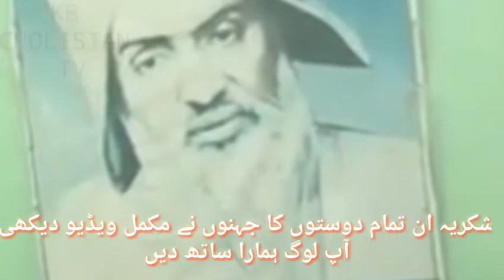Zindagi Dene Walay Sun || Soulful Voice || KB Cholistan Tv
یہ بزرگ کوٹ مٹھن دربار شریف پر خوشبو بیچتا ہے ایک پیر آف کوٹ مٹھن شریف خواجہ محبوب سائیں سے ملاقات کو آیا تو اپنے دل کا بوج کم کرنے
کے لیے سائیں کو کلام سنا رہا ہے اور کلام ایک موبائل میں ریکڈ ہوگیا
پوری دنیا نے اس کلام کو سونا اور پسند کیا .